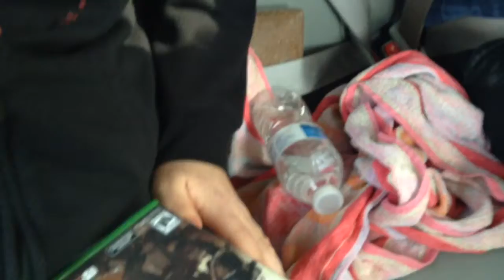a day with the Warriors part 1